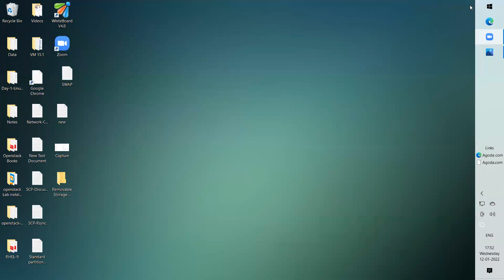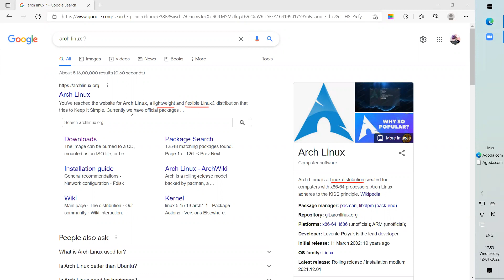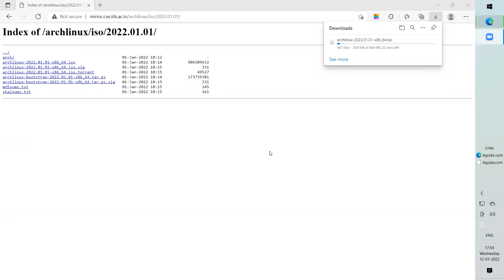Module - 14: Linux ISO image downloading Steps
Consistent.
24*7 Online Portal Access

10 Years of Experience in Education.

CISCO Technologies

Software Technologies